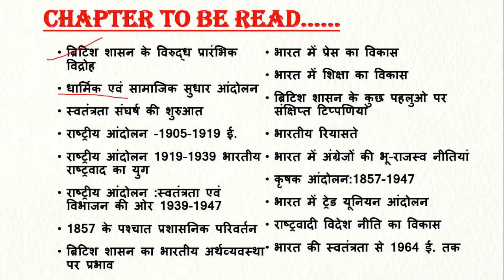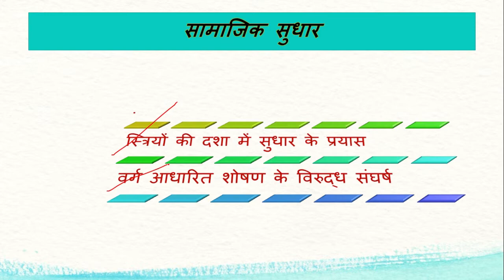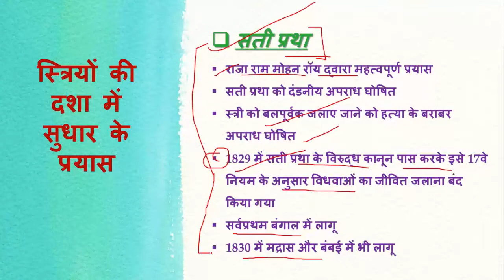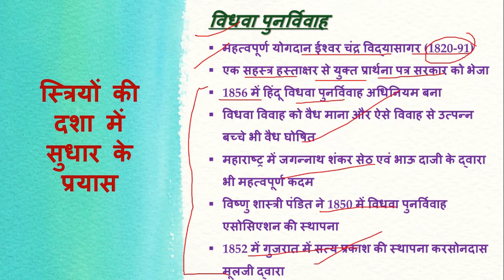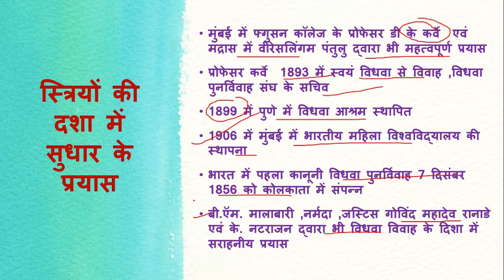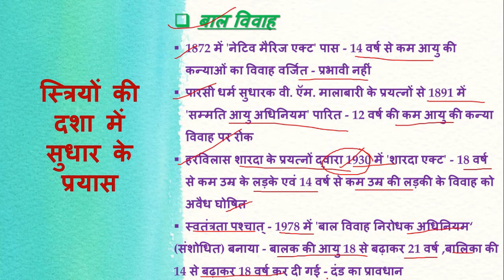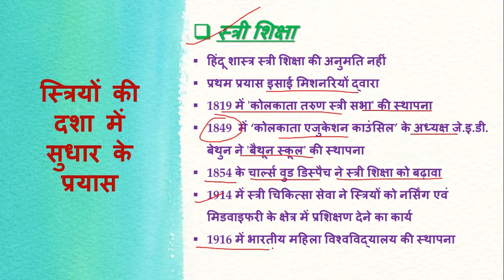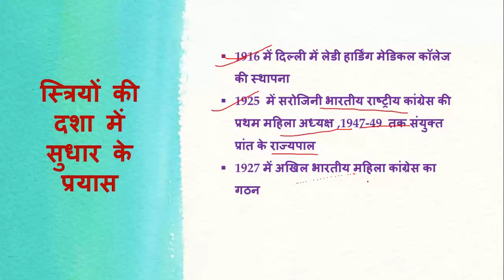स्पेक्ट्रम का पूरा सार-संग्रह With PDF|chapter-2|धार्मिक एवं सामाजिक सुधार आंदोलन (PART-2)